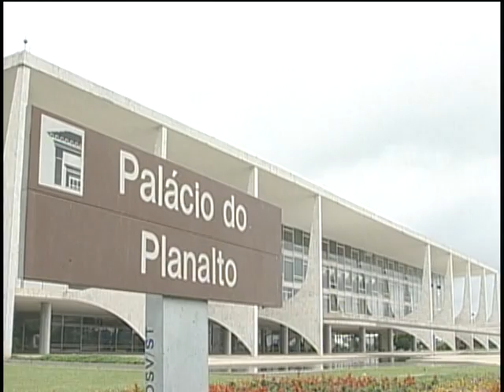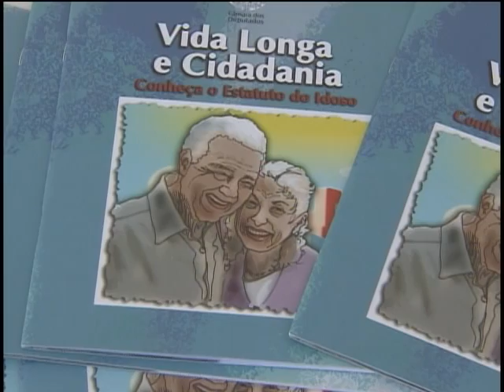Governo quer definir políticas públicas que garantam os direitos da pessoa idosa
NBR Notícias - 01.10.11: Neste sábado, 1º de outubro, é o Dia Nacional do Idoso. Segundo o IBGE, atualmente, o Brasil tem cerca de 21 milhões de habitantes com idade igual ou superior a 60 anos. Em 2025, esse número deve passar para 32 milhões, colocando o Brasil no 6° lugar mundial em população idosa.